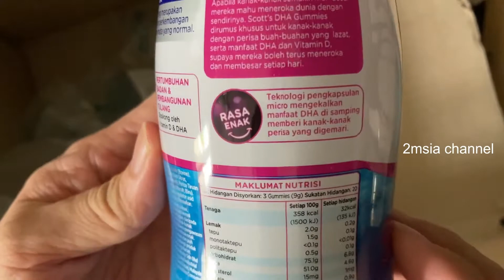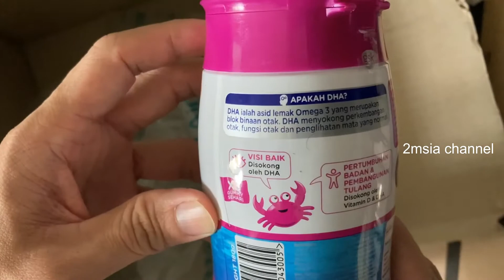Watsons Scott’s Umbrella